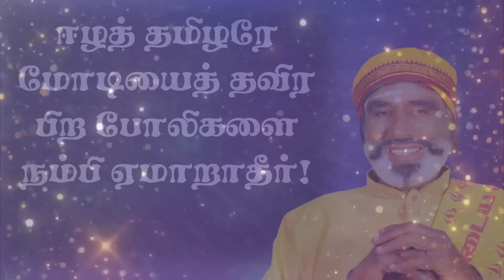ஈழத் தமிழரே மோடியைத் தவிர பிற போலிகளை நம்பி ஏமாறாதீர்! | KavanagarKarjanai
🙏கவனகர் அய்யாவின் 💫ONLINE CLASS யில்
பங்கேற்க விரும்புவோர்
☺️கவனகர்அய்யாவின் வெளியீடான
👍விழிப்பாய் தமிழா வெற்றிநிச்சயம் படித்துவிட்டீர்களா?👌இதோ இங்கே கிளிக் செய்யுங்கள்...
👍கவனகர்அய்யாவின் திருக்குறள் உணர்வுரை,எங்கும் வெற்றி எதிலும் வெற்றி, நாம் தான் கடவுள்,சிவசூத்திரம் அவ்வைக்குறள்,நினைவாற்றல் வளர நூல்களைப் படித்துப்பயன்பெறுங்கள்.

For one day, three day's workshops and other products(books, CDs and Health items,)
                      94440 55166.🙏கவனகர் அய்யாவின் 💫ONLINE CLASS யில்
பங்கேற்க விரும்புவோர்